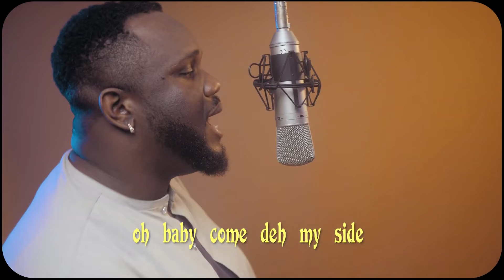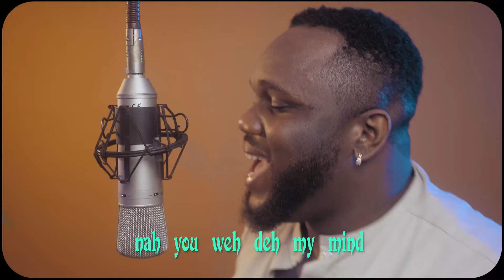Come Dey My Side (official video)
Welcome to a curated journey through the diverse sounds of Rogers All Stars! From the upbeat rhythms of Makossa and Soukous to the deep grooves of Afrobeat, the melodic richness of Highlife, and the soulful harmonies of Gospel, our playlist has it all. Enjoy a blend of Contemporary Pop and classic African genres that have shaped the music scene for decades. Each video offers a glimpse into the rich musical heritage that continues to inspire generations.